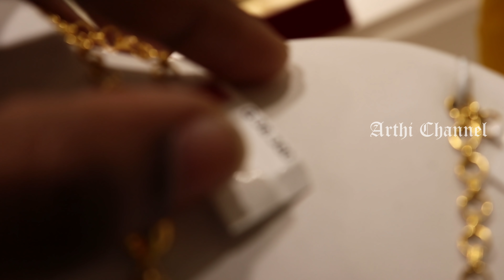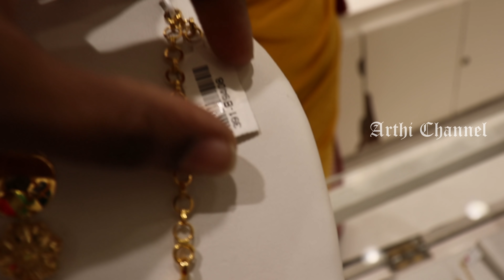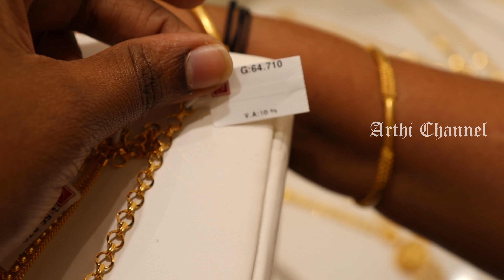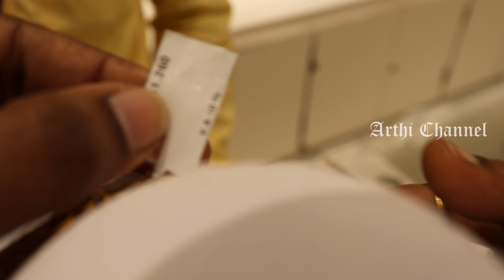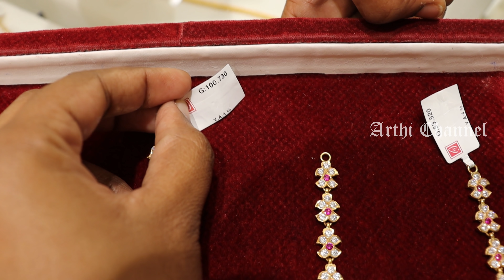Gold Haram & Short Haram Collections (Traditional,Kerala,Coimbatore & Dubai) Saravana store Elite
Hi friends,
Welcome to Arthi Channel. Saravana stores தங்க நகை மாளிகை shop la Gold light weight Haram, Fancy Haram, coimbatore Haram, Dubai Haram Traditional Haram, Kerala Haram, Chain with Pendant collections share panirukea frds.

Address:
SARAVANA STORE Elite
T.Nagar
3, Duraisamy Road,
Chennai - 17
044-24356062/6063